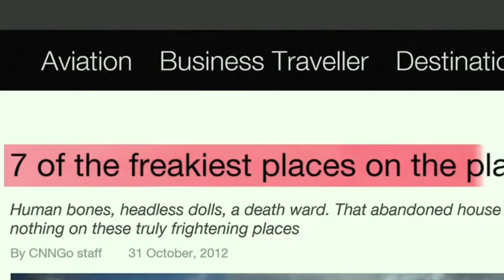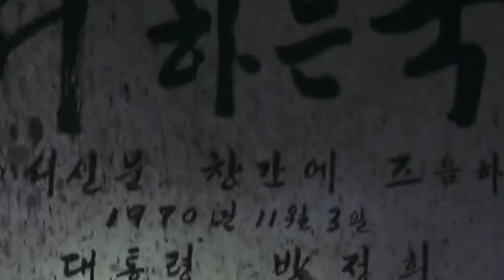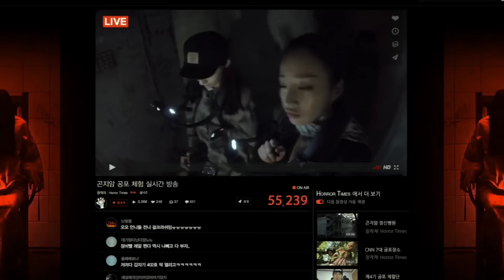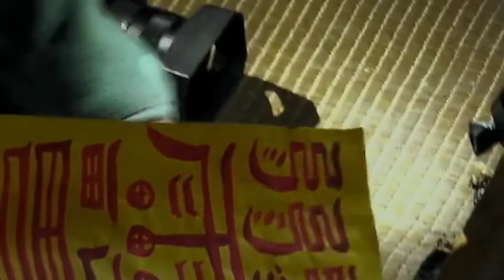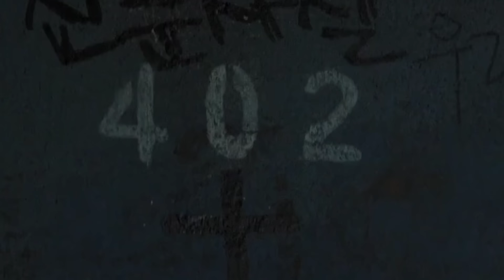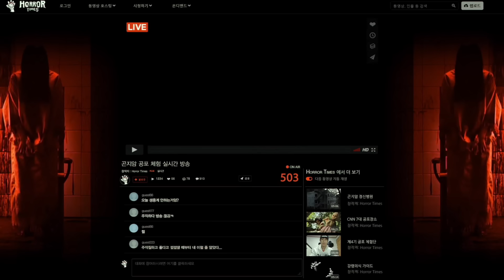TIDAAAAKKKK ‼️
[ JADWAL UPLOAD IQ7 : 18.30 ] Untuk Hari nya tidak bisa ditentukan, tergantung editan nya beres

*tiktok teu gaduh
*facebook juga gak punya
*friendster lupa pass
*twitter apa lagi
*kehidupan saya tidak menarik jadi gak ada yang bisa di up d medsos

________________Credit Tittle______________

*Yang ide : si Jon
*Yang ngomong : si Jon
*Yang ngedit : si Jon
*Yang riset : si Jon
*Yang dapet duit : Emaknya Jon

*Perangkat editing : ponsel Rog 3 pro
*Buat Thumbnail : pixelabs ( ada d app store )
*Rekaman : masih pake mic harga Rp. 25 rebuan

Saya takut lupa diri dan tidak bersyukur, mohon ingatkan ya teman-teman apabila ada ucapan atau cara penyampaian saya yang kurang berkenan. Terimakasih